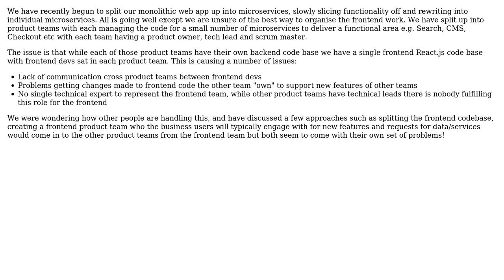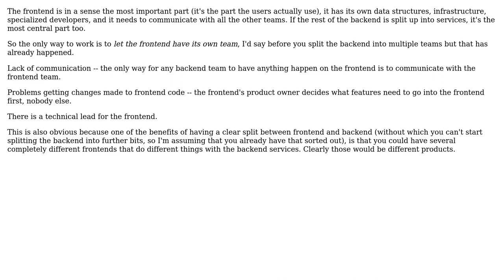Software Engineering: What to do with the "frontend" in a microservices based environment?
With thanks & praise to God, and with thanks to the many people who have made this project possible! You are responsible for your own actions.